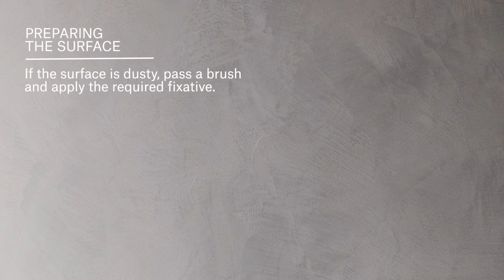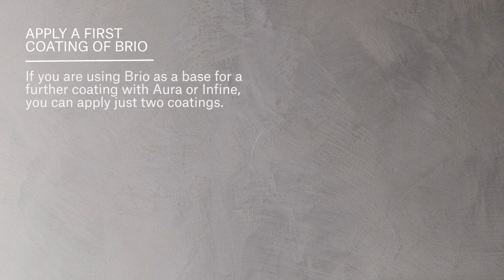Brio - a contemporary classic